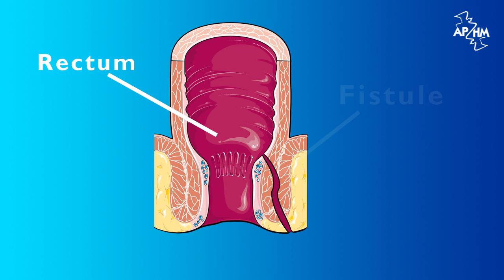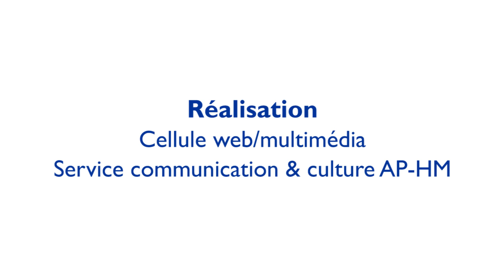Maladie de Crohn : un essai clinique pour traiter les fistules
La maladie de Crohn est une maladie inflammatoire chronique du tube digestif. Elle se caractérise principalement par des crises de douleurs abdominales et de diarrhée, qui peuvent durer plusieurs semaines ou plusieurs mois. Des complications peuvent également survenir, comme par exemple des fistules. Pour les traiter, l'AP-HM propose un essai clinique par thérapie cellulaire.